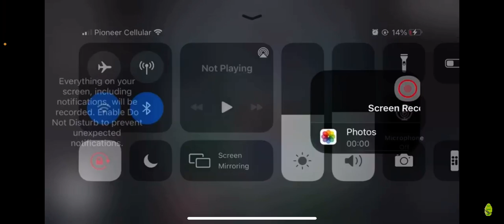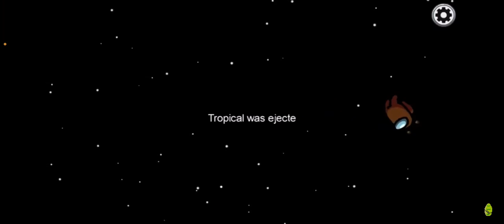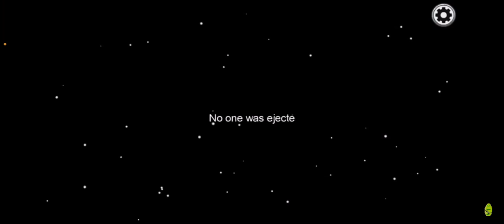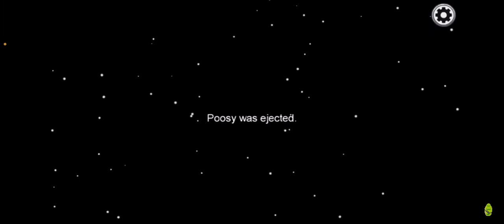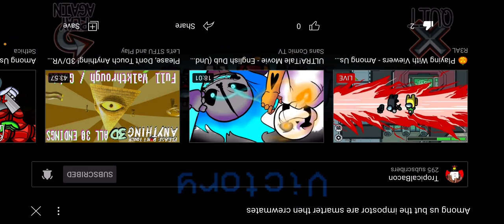Reacting to tropical bacon